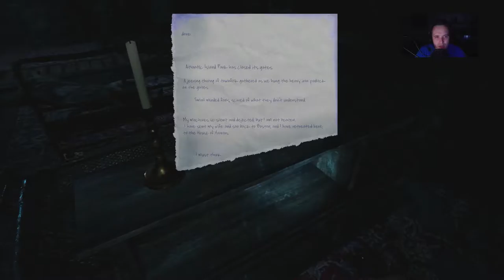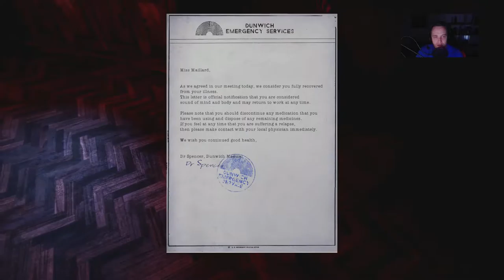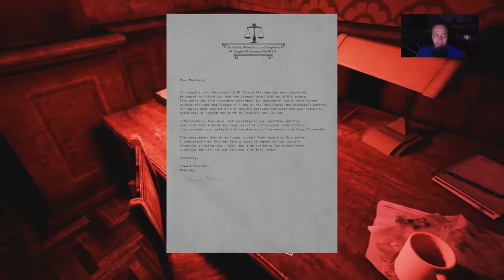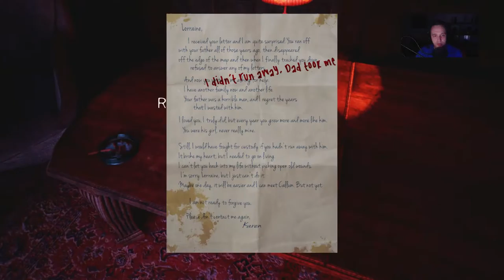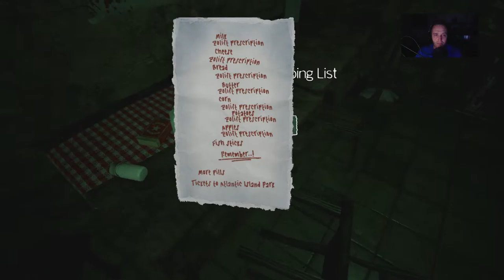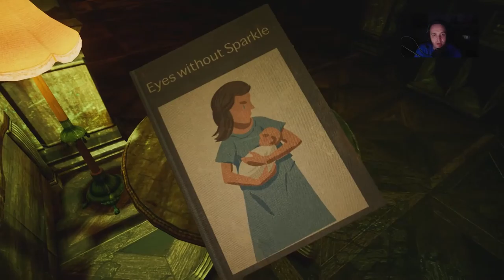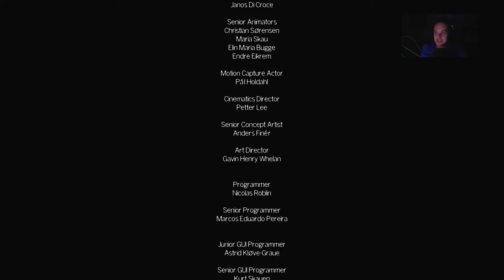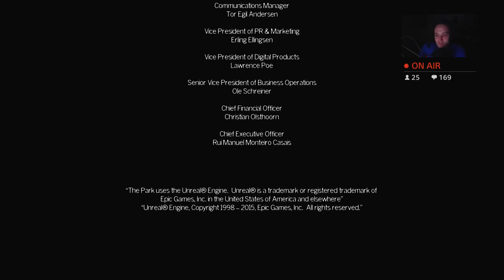Let’s Play The Park (PS4 Gameplay)#3 Finale (ENDE)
Infos zum Spiel :

Lorraine ist eine junge, alleinerziehende Mutter, die sich mit den typischen Problemen von jungen, alleinerziehenden Müttern auseinandersetzen muss. Wir müssen schauen als eines nachts ihr Sohn in einem Vergnügungspark verschwand ihn wieder zu finden doch was im Park auf und wartet damit hatten wir nicht gerechnet . Schaut euch das kurze Live LP doch einmal an und gruselt euch mit Flexi .

Erhältlich für :

PC / PS4

Entwickler: Funcom